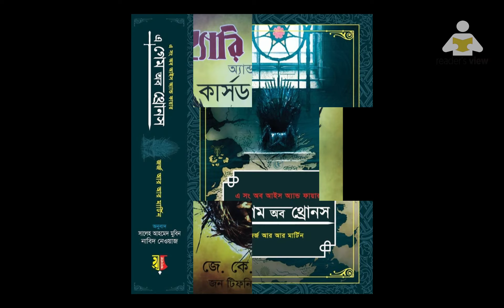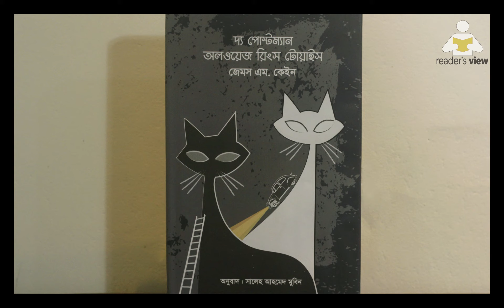Reader's View EP-27| The Postman Always Rings Twice by James Cain | Translated by Saleh Ahmed Mubin